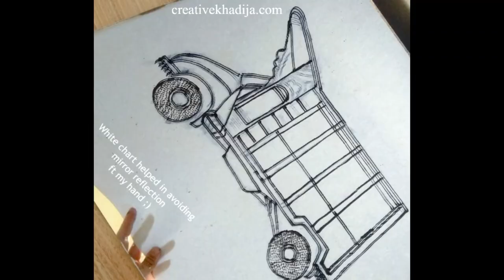Step By Step Painting Tutorial Of Truck Art Glass Paint | Creative Khadija Blog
Hi Friends,

I am sharing a Step By Step Painting Tutorial Of Truck Art Glass Paint Video. I hope you will like it.

You will need:
Framed Mirror
Glass Paints
Outliner Led Paint
Marker for base drawing